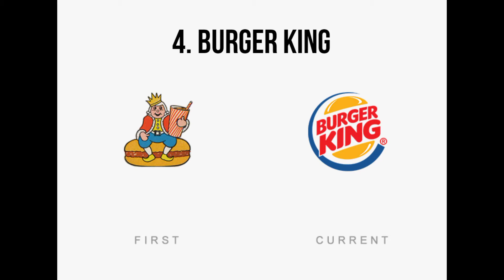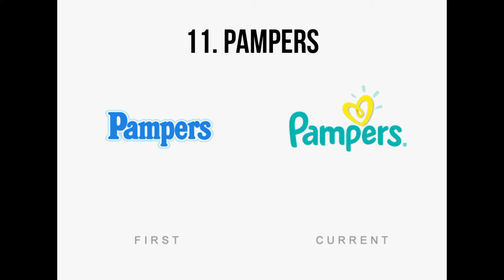Old Logo's Of Today's Famous Brand (Part 2) 🎴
Song Used In This Video:
Dayfox - Glory Morning

🌍Science Facts 🌏